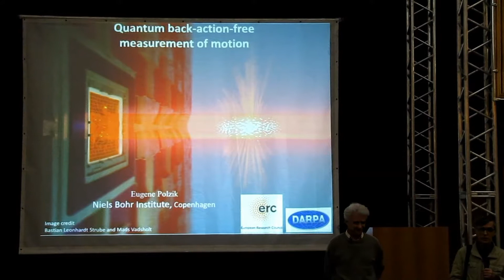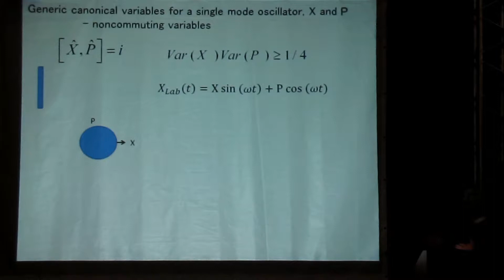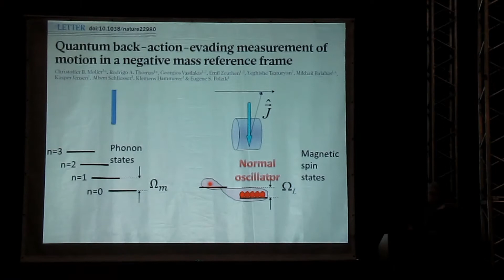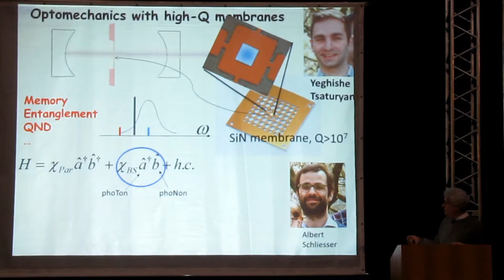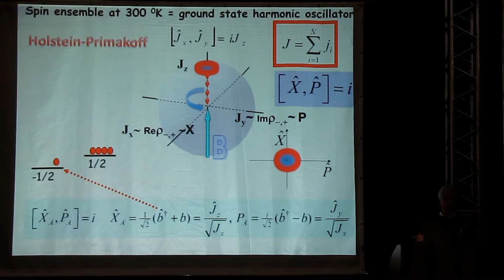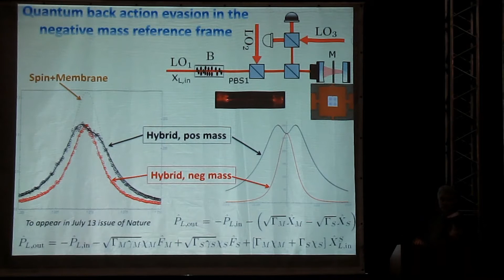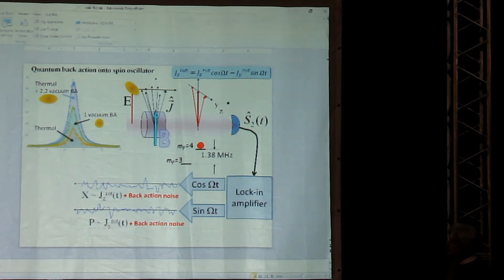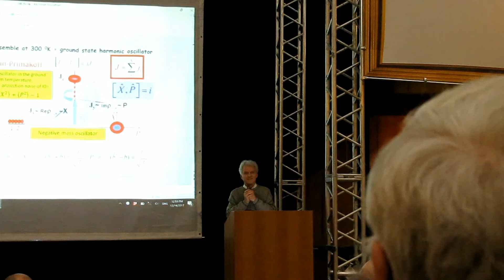Eugene Polzik. Quantum back action free measurement of motion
Лекция Евгения Ползика о том, как его лаборатория пыталась обойти фундаментальный запрет квантовой механики на одновременное точное определение координаты и импульса, так называемый принцип неопределенности. И в определенном смысле (конечно же, только в этом самом определенном смысле) им это удалось.